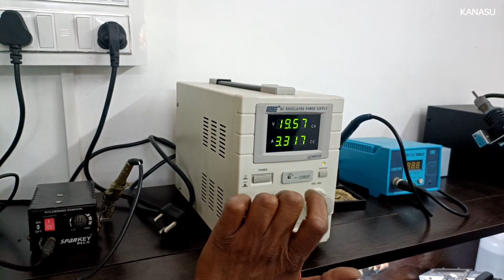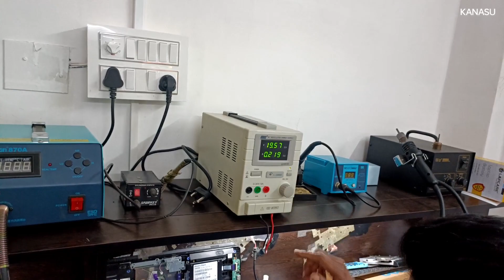Live Laptop Mobile & Laptop Mother Board Chip level Training Institute in Bangalore | 100% Cash Back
Laptop Repairing Training Institute In India
Laptop Chip Level Training & Services @ Bangalore
Laptop Chip Level Live Laptop Technical Training @ India

Chip Level Servicing Courses In Bangalore Become Self Employed Start Your Own.
Laptop Repairing Course in Bangalore | Laptop Service Training Institute in Bangalore | Kanasu Tech Park | 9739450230

Laptop Chip Level Repairing Course In Bangalore | Best Price Laptop Service Center In Bangalore|Kanasu Tech Park